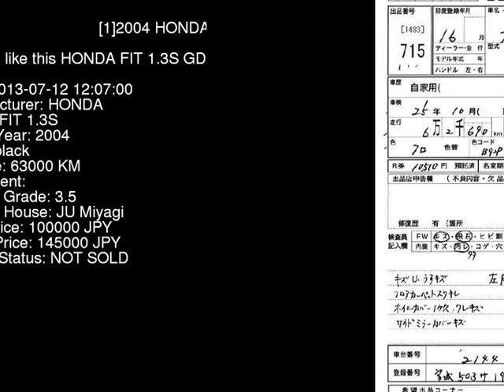2004 HONDA FIT 1.3S GD1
the Authority on JDMs since 2007!  . Details on this car from auction in Japan